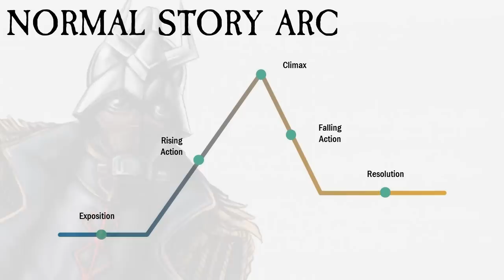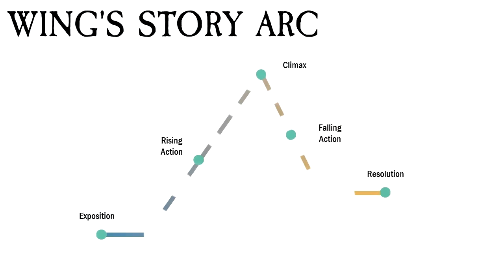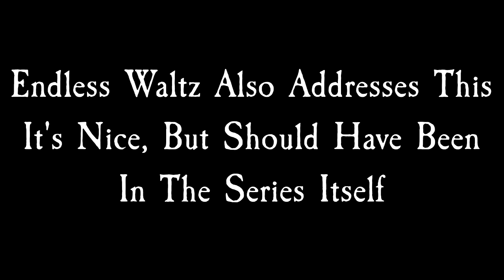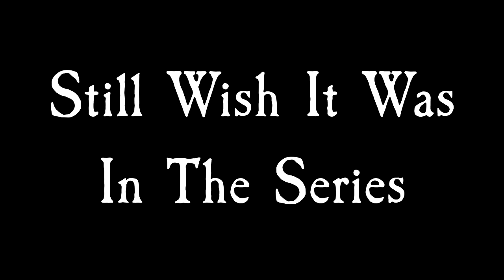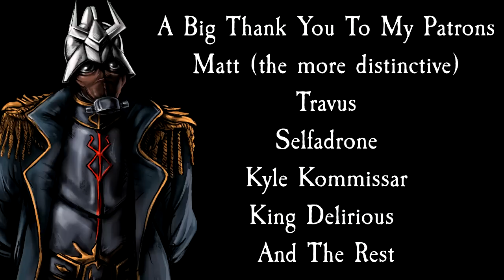Gundam Wing: A Good Series Held Back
Over the past few years, the reputation of Gundam Wing has dipped. Though the series is still an enjoyable ride, one core issue held it back from being truly special.